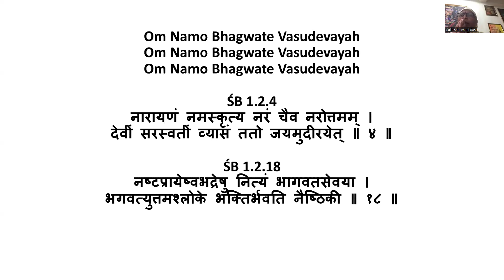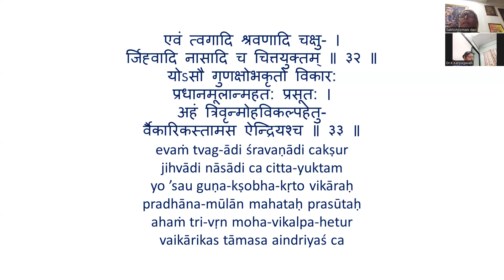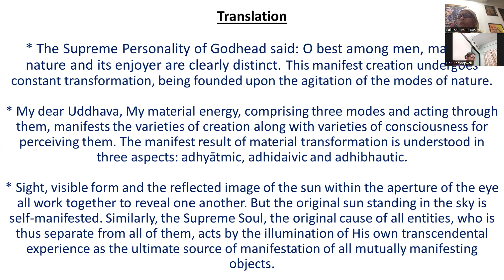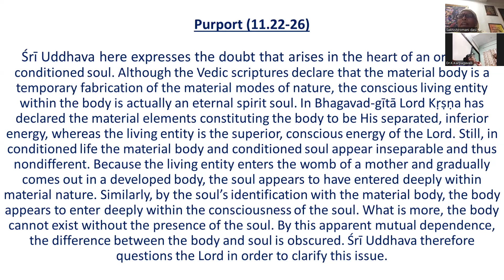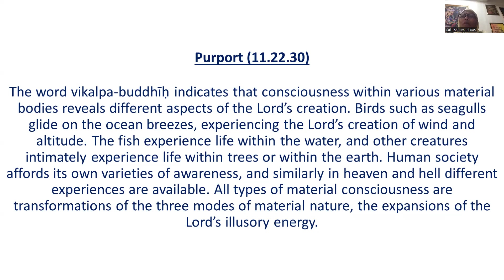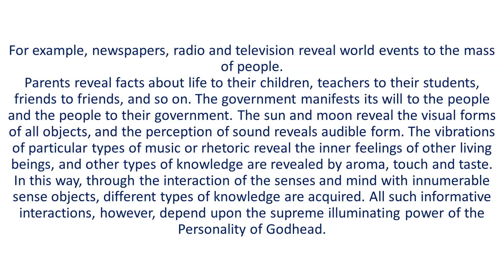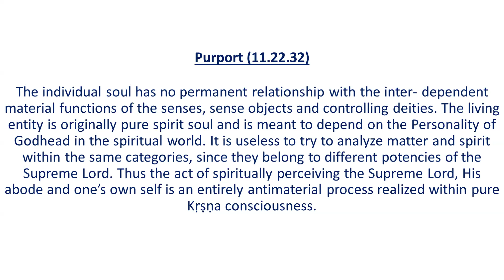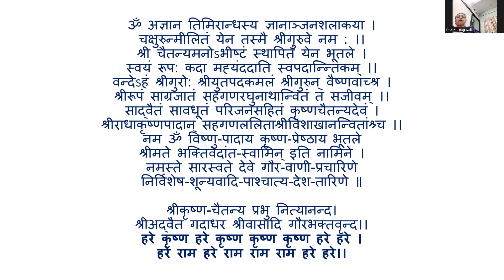Day045 SB 11.22.26-33 (L-9 108 teachings of Srimad Bhagwatam)